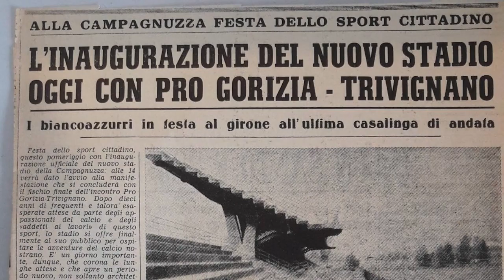Buon 50esimo compleanno stadio Campagnuzza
🎂 Lo stadio Campagnuzza spegne 50 candeline!

Mezzo secolo è passato da quel pomeriggio del gennaio 1972 in cui la struttura del Comune di Gorizia veniva inaugurata prima di Pro Gorizia-Trivignano. 🔵⚪💙

⚽ Tante le emozioni che abbiamo vissuto e che vivremo ancora in quella che è la nostra casa.